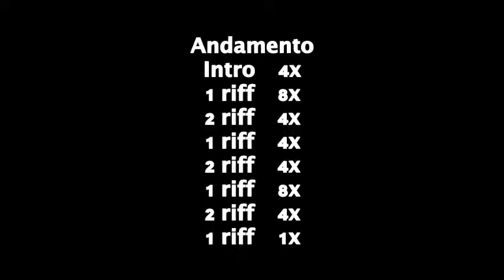Mongoloid - Devo - Guitar Lesson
Riffs da música "Mongoloid" do Devo